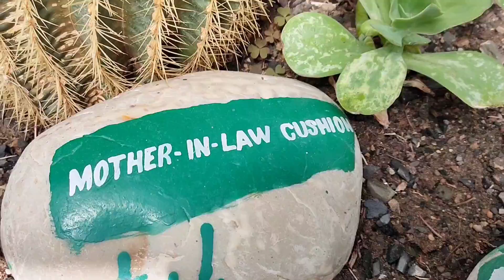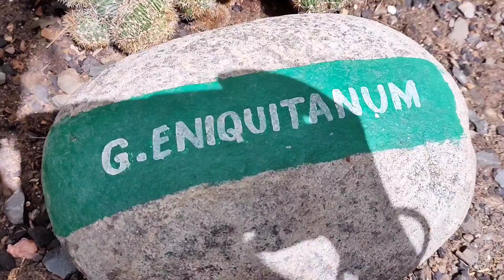Succulent Plants Name in India November 2022 / Succulent Plant Collection / Priya Gardenhub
Succulent Plant / Succulent plant collection / Cactus Succulent Types / Cactus Succulent Garden

winterfloweringplant
winter
permanentplants
permanentfloweringplants